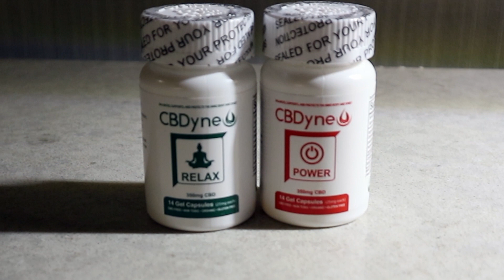CBD For Anxiety - Does It Really Work!?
CBD does not get you High or stoned, there is no mental slowness or haziness caused by CBD!

Scientists and recent studies have shown that CBD appears to be safe, well tolerated and may be beneficial to treat a number of anxiety-related disorders, including:
* Panic disorder
* Obsessive Compulsive Disorder (OCD)
* Social phobia
* Mild to moderate depression

Other conditions that CBD has shown to help with are

* Epilepsy and seizure disorders
* Pain and inflammation
* PTSD and anxiety
* Crohn’s disease
* Multiple sclerosis
* Opioid withdrawal

How does CBD help with anxiety?

A recent study showed that  After consuming CBD, participants reported a significant decrease in anxiety. Researchers validated patients’ subjective reports by performing brain scans showing cerebral blood flow patterns consistent with an anti-anxiety effect.

In another study patients suffering from Social Anxiety Disorder perform a simulated public speaking test. Participants reported significantly less anxiety, findings supported by objective anxiety indicators like heart rate and blood pressure.

Studies have shown that CBD significantly reduces anxiety, cognitive impairment and discomfort in their speech performance!